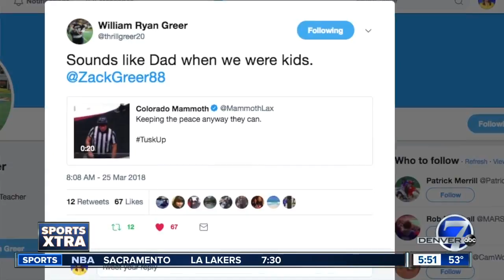Meet the man behind one of the best penalty calls in lacrosse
Meet Todd Labranche, the NLL ref whose penalty call went viral.